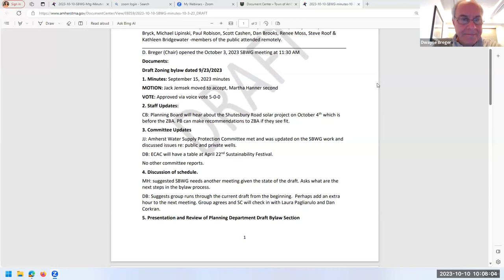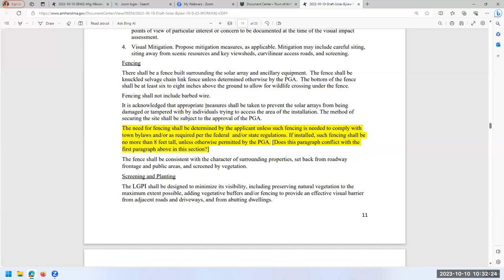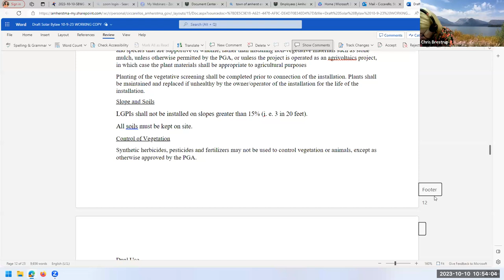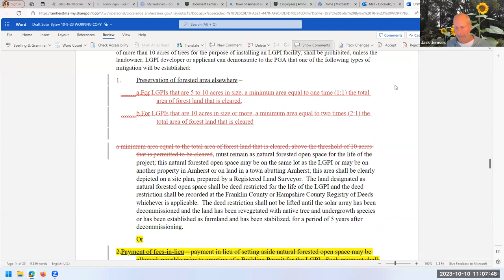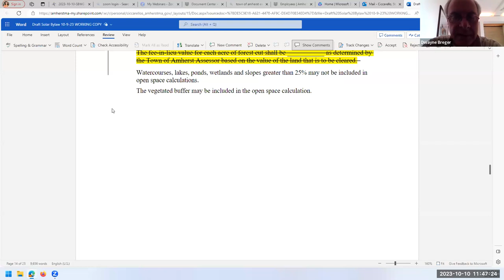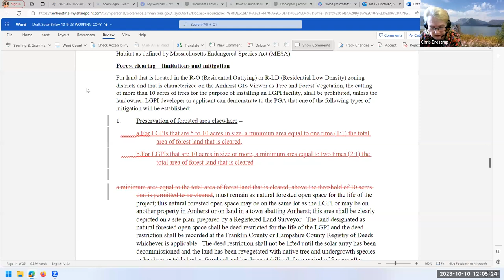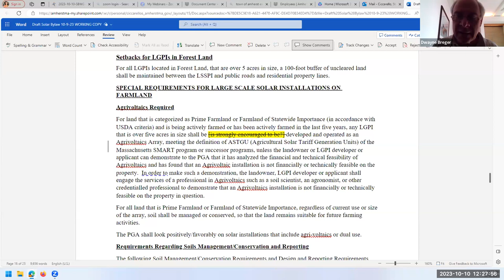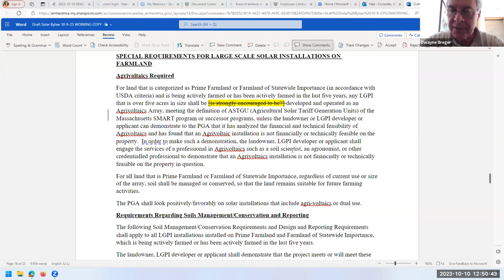Solar Bylaw Working Group Oct 10, 2023